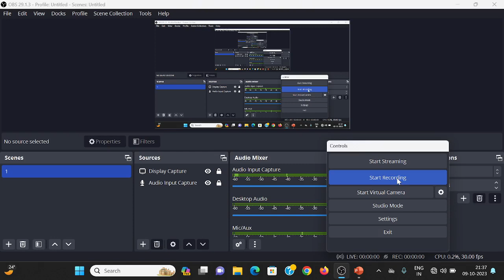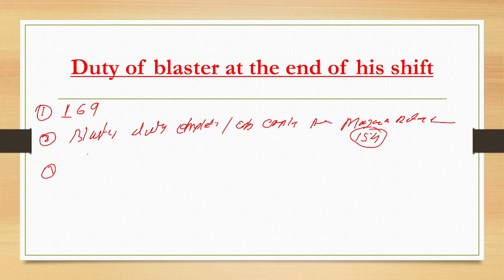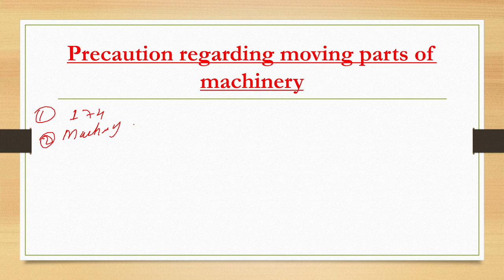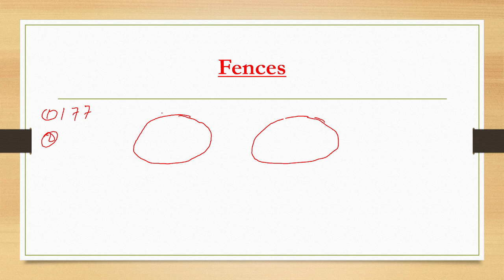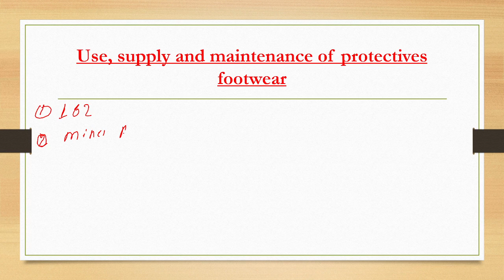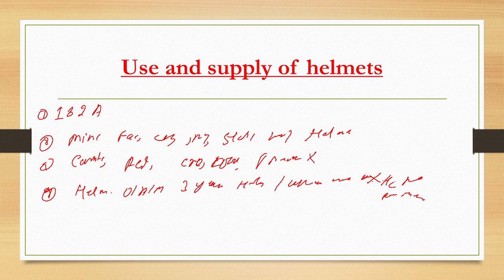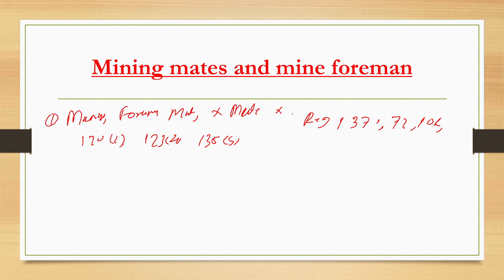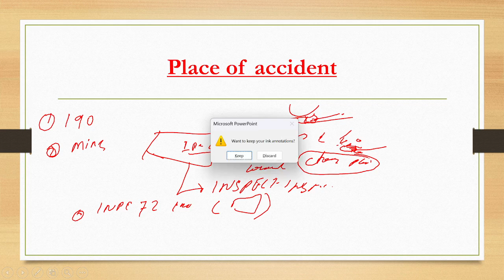MMR-1961 ONLINE CLASS VIDEO Reg.NO(168 TO 190)#